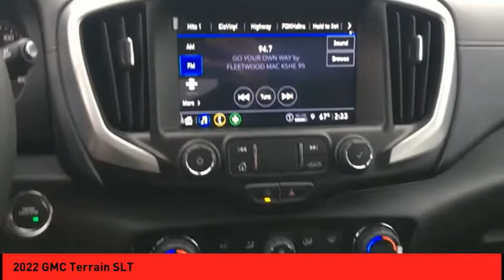2022 GMC Terrain St. Peters MO 52016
2022 GMC Terrain SLT

This White Frost 2022 GMC Terrain SLT might be just the SUV for you.  You can trust this SUV because it has a crash test rating of 5 out of 5 stars!  For a good-looking vehicle from the inside out, this SUV features a sleek white frost exterior along with a grey interior.  This is the vehicle you have been waiting for! Purchase your vehicle completely online and WE'LL DELIVER it to your home!* After market Equipment may not be reflected in the price above**Price does not include $199 painted pinstripe were applicable, Processing fee of $199, Tax, Title or License.